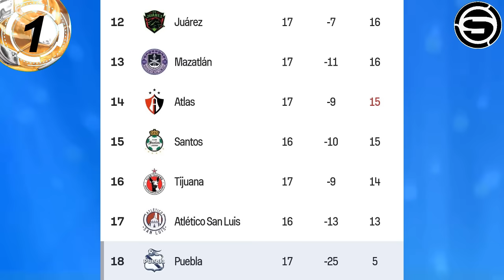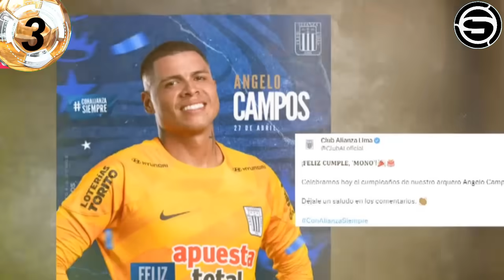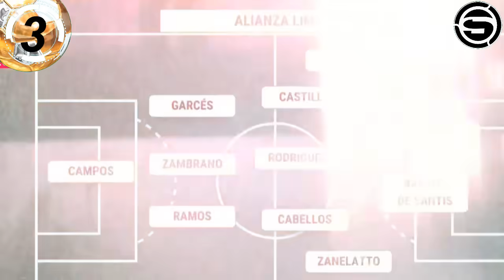CUEVA JUGARÁ LIGA 1! CONVOCADO a COPA AMÉRICA? ALIANZA y UNIVERSITARIO x APERTURA! ORMEÑO SELECCIÓN?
Te traemos la información CUEVA JUGARÁ LIGA 1! CONVOCADO a COPA AMÉRICA? ALIANZA y UNIVERSITARIO x APERTURA! ORMEÑO SELECCIÓN? y otras noticias del futbol peruano en titulares.